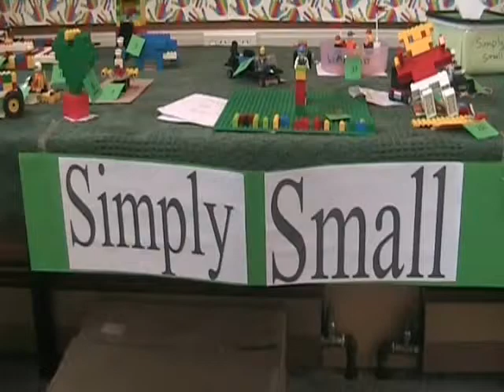Cotswold School Lego Competition